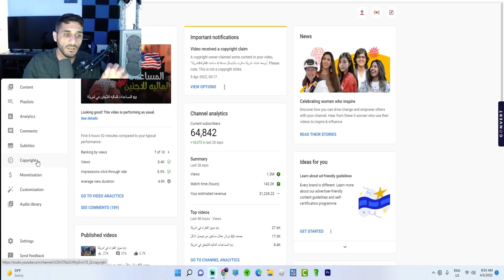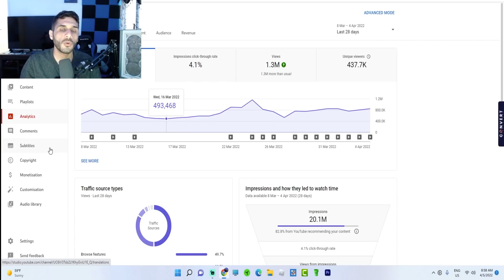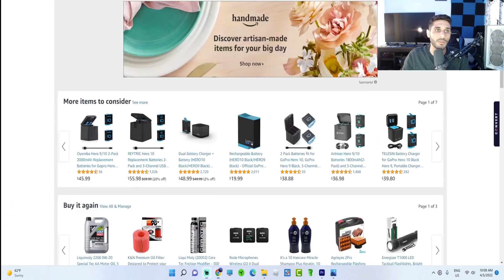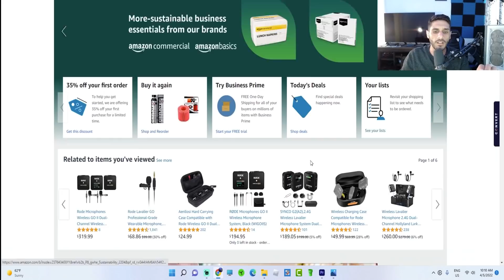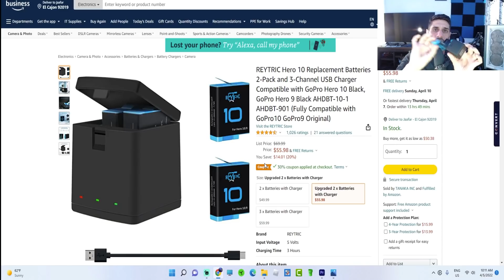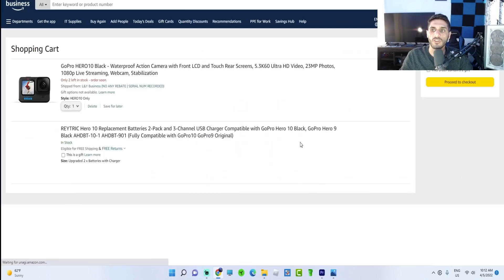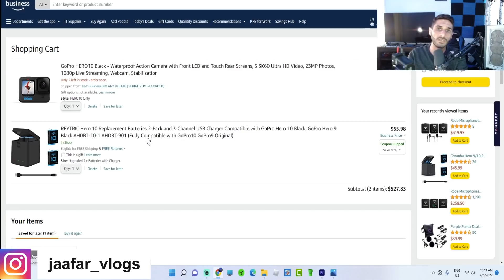ارباح اليوتيوب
ارباحي من اليوتيوب ونصائح لانشاء قناة يوتيوب مربحة ✅

رابط شراء البطارية مع تخفض 14 دولار

بايسكل سرعته 100 كيلومتر على البطارية
اختبار بطارية اسرع بايسكل بالعالم 72 فولت